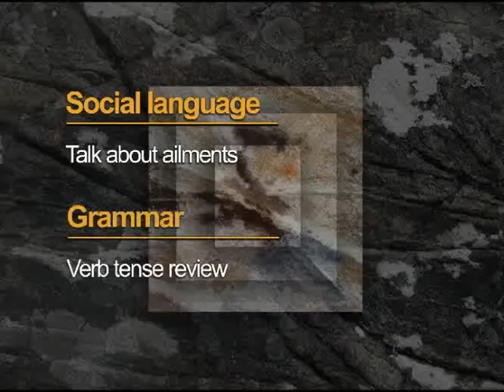Top Notch Fundamentals Unit 12 Sitcom